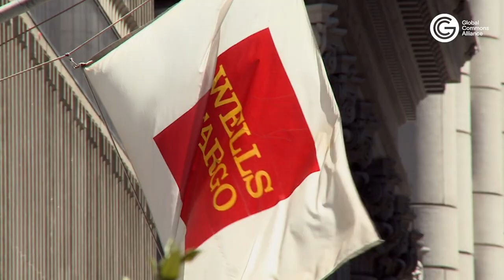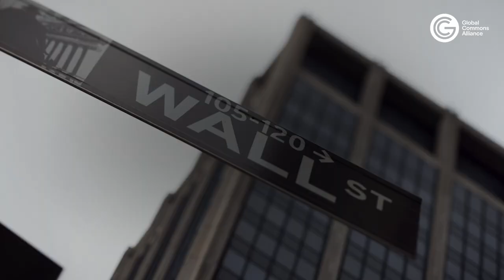How to Keep Your Money From Funding Fossil Fuels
'They tend not to listen to morality, but they do listen to money’ — Here’s how you can keep your money from funding the fossil fuel industry.

Tara Houska is a Couchiching First Nation citizen, tribal attorney, and founder of Giniw Collective, an Indigenous women, 2-spirit led frontline movement to protect the Earth against gas and oil pipelines like Line 3 and Dakota Access. She says getting financial institutions to divest from fossil fuels is a potent form of climate activism.

Houska says everyday citizens can keep their money from going to fossil fuel investments by carefully choosing where to put their own investments. Another way to make sure your money isn’t going to fossil fuel companies is by investing in clean energy for your home and community. Shifting your bank accounts and credit cards away from institutions that invest in fossil fuels can also be an effective method of getting corporations to divest.

Houska says a large part of the problem with the fossil fuel industry, and in turn, the institutions that invest in said industry, is that they view the land as a resource. Houska often hears from corporations that climate change mitigation practices are expensive and how activists have to ‘think about the economy.’ She says they fail to see the proverbial forest through the trees.